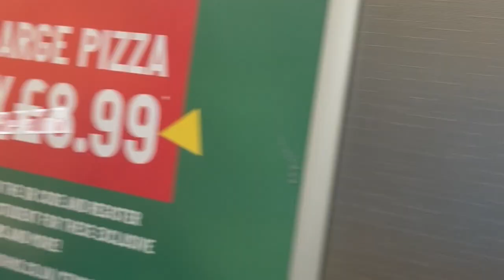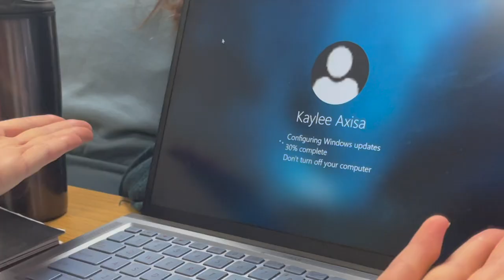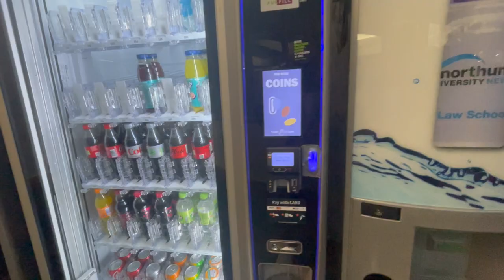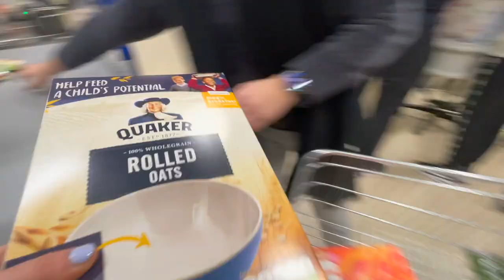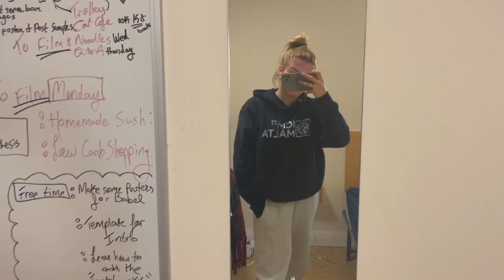DAY IN THE LIFE . ERASMUS student in the UK📍